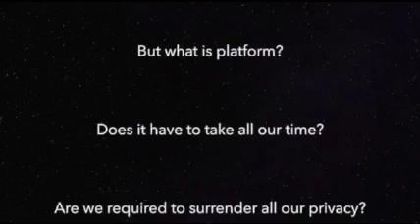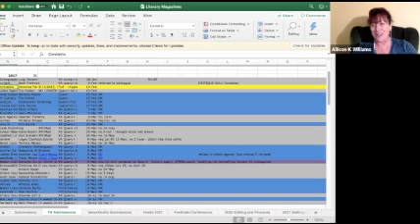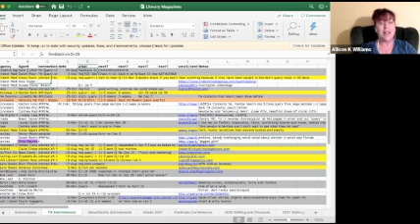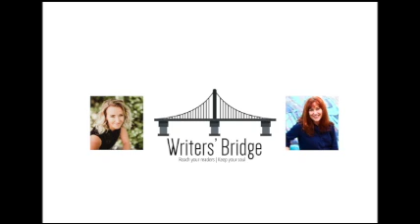Episode 27 - All About Agents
Getting an agent…keeping an agent…breaking up with an agent. What makes a “dream agent” and how do you find the right one? What kind of communication can you expect? Do agents expect your book to be 100% finished or do they want input? We’ll talk about whether it’s best to work with an experienced agent or a new/junior one; whether big agencies offer more than little ones.

Join me and Ashleigh Renard for a chat about All Things Agent. Learn why Ashleigh let go of her agency contract in favor of self-publishing, and why Allison kept querying the same agent who turned down two previous books. Bring your questions and your curiosity—it’s our first episode back after summer reruns!

Got this link from a fabulous writer friend? Welcome, we're glad you're here! Get the live and replay links in your inbox by signing up